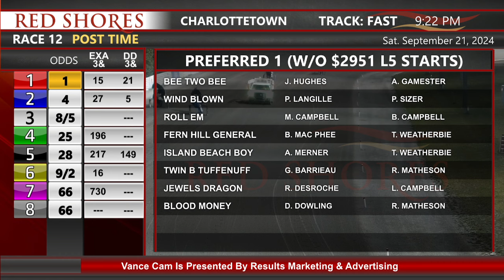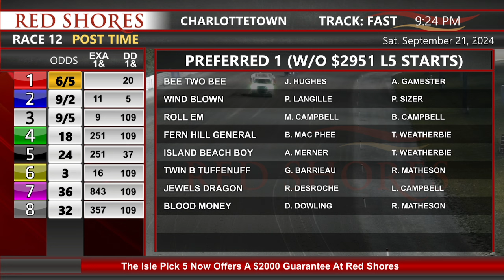CDP 2024 September 21 R12